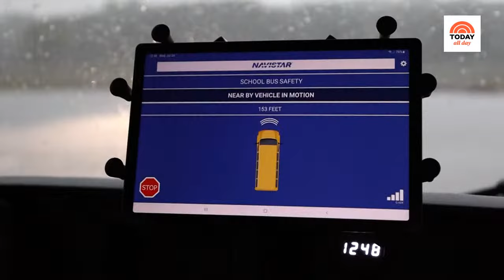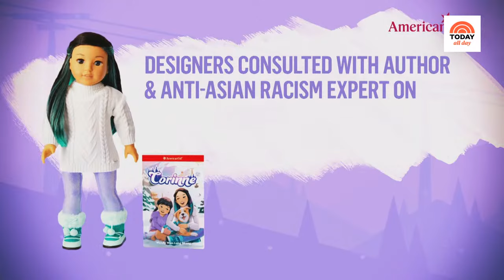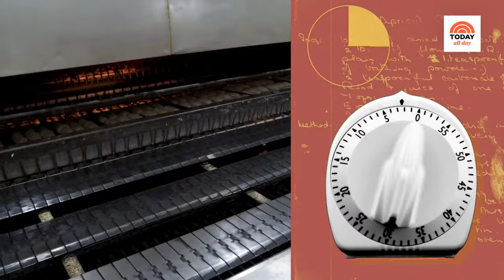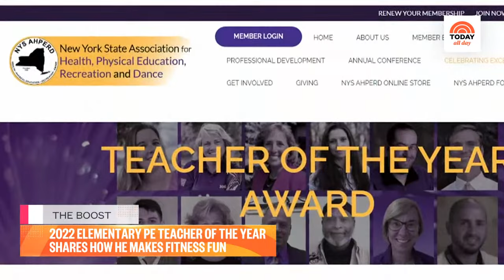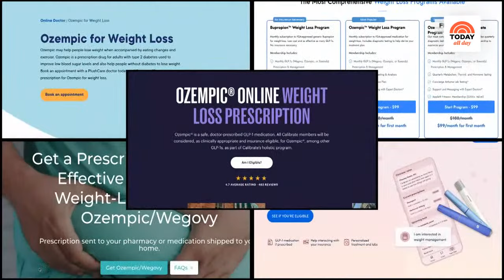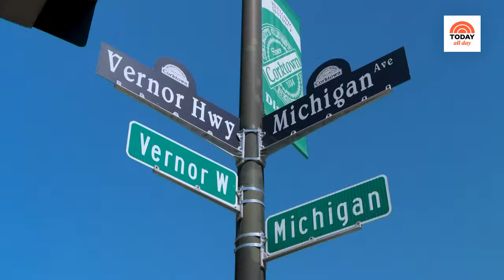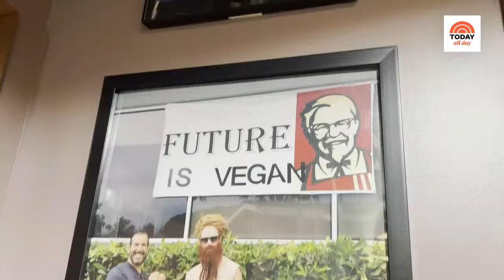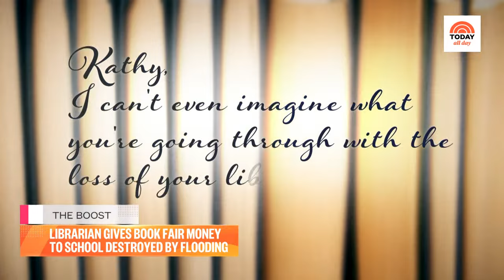Watch celebrity interviews, entertaining tips and TODAY Show exclusives | TODAY All Day - Sept. 28